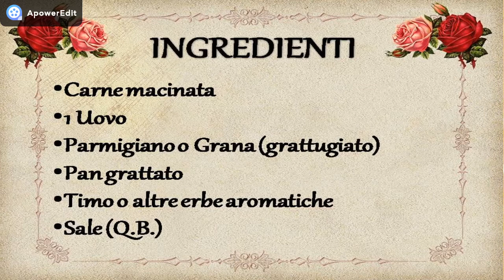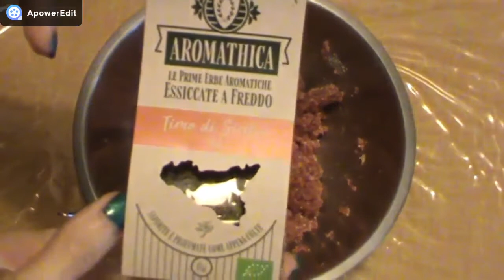POLPETTE DI CARNE DELLA NONNA - LA MIA RICETTA